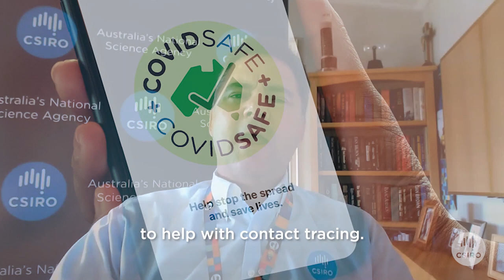COVID-19 research update from Larry Marshall Number 3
Chief Executive, Dr Larry Marshall, gives an update on the evolving COVID-19 crisis.

Every Australian has a role to play in research is forming an integral part of the rapid global response to the COVID-19 outbreak.